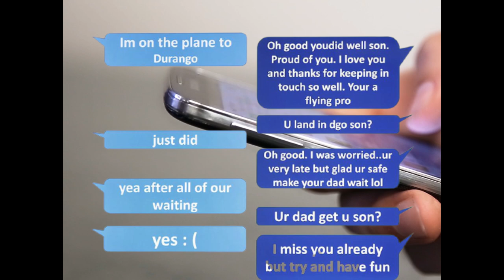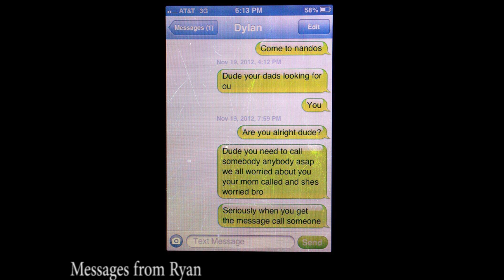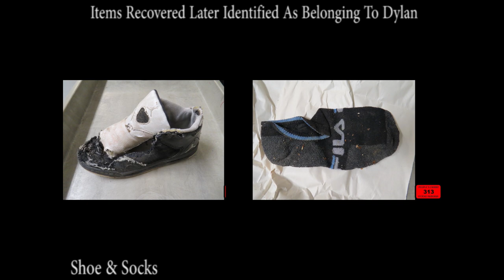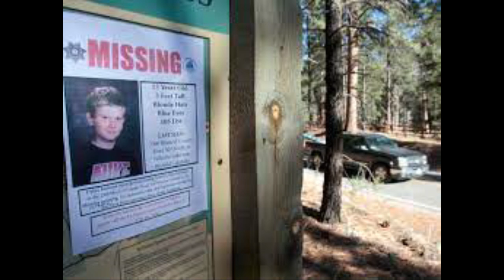The Murder of Dylan Redwine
Hey everybody!
After technical difficulties I am finally here!
This week I was asked by Michael to cover the case of the murder of Dylan Redwine.
Dylan was a 13 year old boy from Colorado who loved sports, friends, and his family. During a court mandated visit with his father in November 2012- Dylan we missing. No one knew what became of Dylan for almost a year until his partial remains were discovered. What happened to Dylan Redwine? Who could do this to such a young kid? I invite you to join me as we discuss this tragic case. It's interesting to have a first hand account, and kinda eerie to hear what happened while there. Thank you as always for watching.